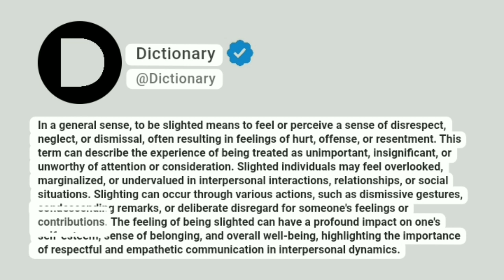Slighted Meaning In English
In a general sense, to be slighted means to feel or perceive a sense of disrespect, neglect, or dismissal, often resulting in feelings of hurt, offense, or resentment. This term can describe the experience of being treated as unimportant, insignificant, or unworthy of attention or consideration. Slighted individuals may feel overlooked, marginalized, or undervalued in interpersonal interactions, relationships, or social situations. Slighting can occur through various actions, such as dismissive gestures, condescending remarks, or deliberate disregard for someone's feelings or contributions. The feeling of being slighted can have a profound impact on one's self-esteem, sense of belonging, and overall well-being, highlighting the importance of respectful and empathetic communication in interpersonal dynamics.